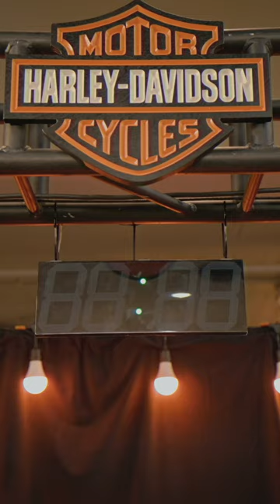Harley Holiday Haul Round 1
Round 1 of our Harley Holiday Haul series pits King of the Baggers racer James Rispoli against Moto Maidens' Mariah Harmony. ​

Visit your local H-D dealership or get your holiday shopping started now ➡️